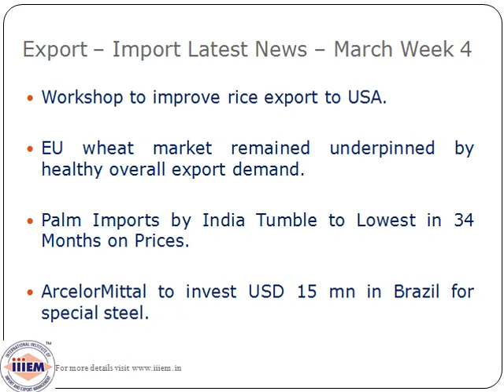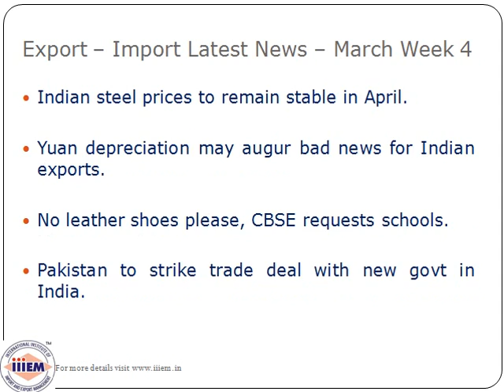Export News March Week 4